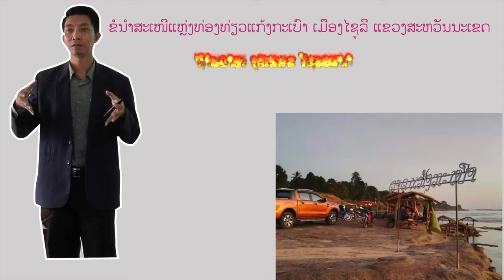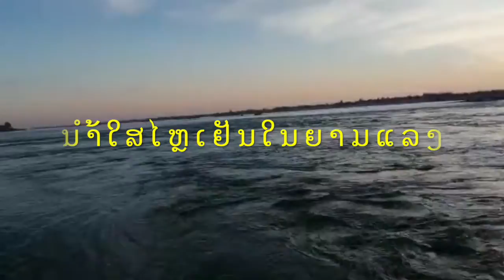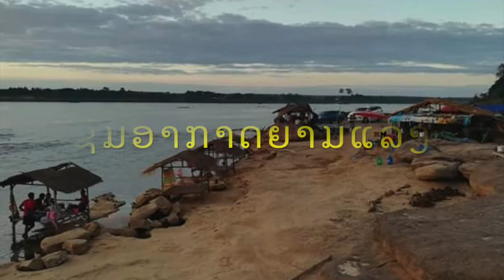ທ່ຽວແກ້ງກະເບົາ ເມືອງໄຊບູລີ ແຂວງສະຫວັນນະເຂດ